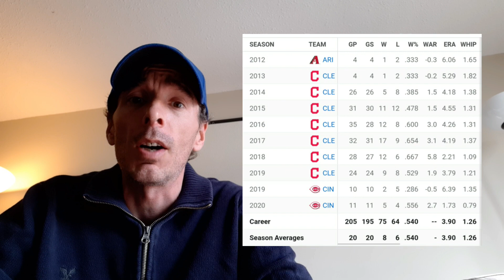Dodgers, Mets, Jays, Angels the teams in on Bauer. Is he too toxic to sign long term? MLB news.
Talking about the biggest free agent the mlb offseason Trevor Bauer. Discussing Trevor Bauer and his career, Stats and what he could bring to any mlb team that signs him this offseason.

Breaking down all the teams that could sign him including the Dodgers, blue Jays, and Angels. Talking about Trevor Bauer and if he is too risky or toxic to sign longterm.

Talking about all the latest mlb free agent predictions, mlb trade rumors and mlb news.